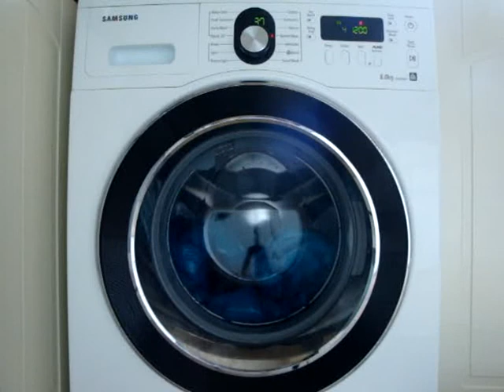samsung wf8804rpa diamond washing machine - sleeping bag sport 40 intensive - first rinse (6/9)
the final rinse is longer than this one

BTW: while im'e writeing this the uploading bar is changeing from 12mins remaining to less than 1min remaining, stupid uploader